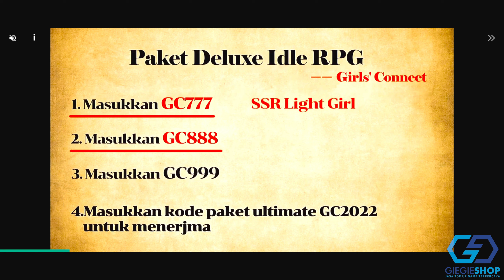KOJAJULAM#2 COBM! INI GAME NGESELIN JADI BIAR GW AJA KALIAN GA USAH...